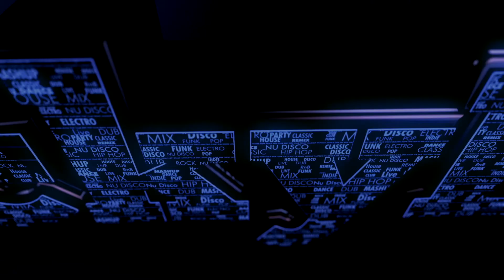Booty Luv - Boogie 2Nite - Tech Noir Mix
My dark electro version of the classic club hit.  A newer audio only version.  I'd dropped the Terminator bar scene, and included more of the vocal.